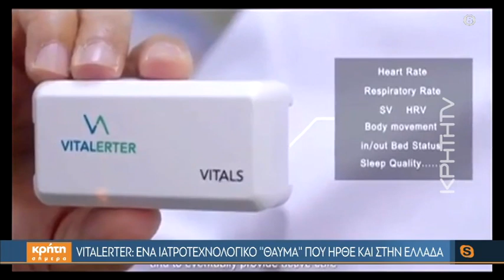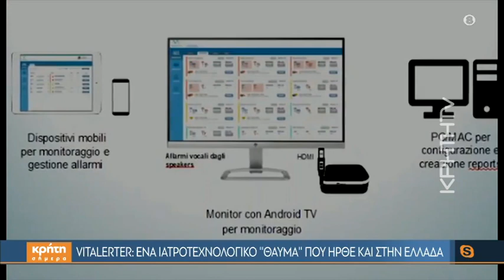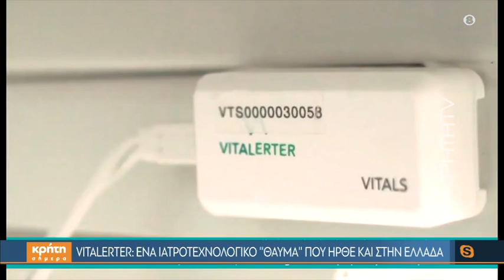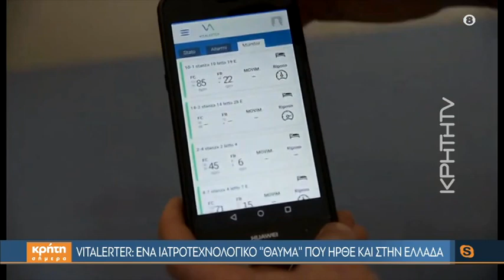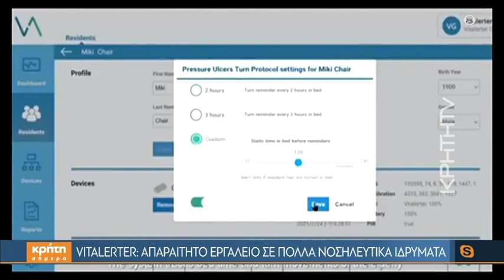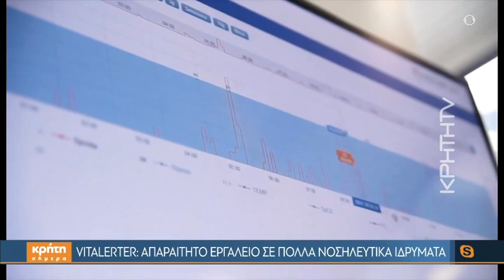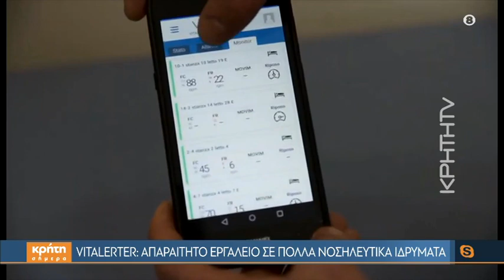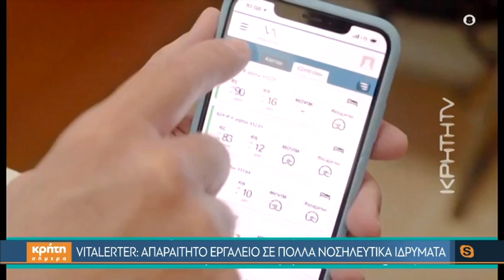VITALERTER: Ένα ιατροτεχνολογικό «θαύμα» που ήρθε και στην Ελλάδα